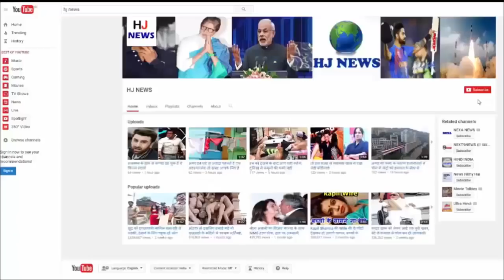ये एक्ट्रेस इस वजह से कहलाती है भोजपुरी की करीना, क्या आपने देखि?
Actress Poonam Dubey and Ash Tiwari, who had done Bhojpuri films in the past, sang a song recently. This song soon became viral on music download sites and millions of people downloaded it. Recently, the video of this song was shot on the actress Poonam Dubey and Ash Tiwari in Mumbai. Its video will be released soon. Popular song 'Singar', popular by the name of Viral Writer, is going to reach people soon. Because of the zero figure, people say Bhojpuri kareena ...

Some time ago Poonam Dubey had shared the photo of his slim body in the social media, after which people started comparing him with Zero Figure of Kareena Kapoor.
- According to Poonam, I have never compared myself to Bhojpuri's second actress. When I came into the industry, people used to say that they are so thin thin how to do Bhojpuri film.
- I did not want to be like someone else. Because of the modeling I had to take care of my fitness. I just did not want to be fat because that looks like another successful actress. According to Poonam, the secret of my fitness is yoga. My attempt is to do an hour every day. With this I also go to the gym. I prefer healthy food to eat.